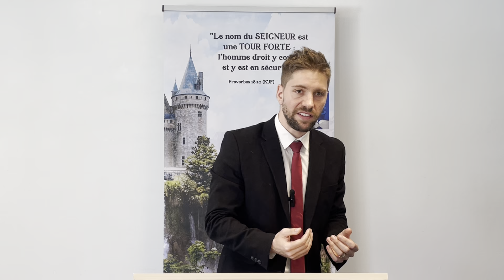L'Abomination de la Papauté | Tour Forte Baptiste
L'Abomination de la Papauté | Message Biblique |
Groupe Tour Forte Baptiste Suisse | Strong Tower Baptist Church group in Switzerland |

Pour visiter le site web de l'église Strong Tower Baptist Church
Voici un lien pour faire des dons à Strong Tower Baptist Church